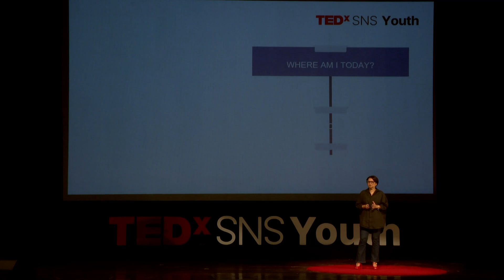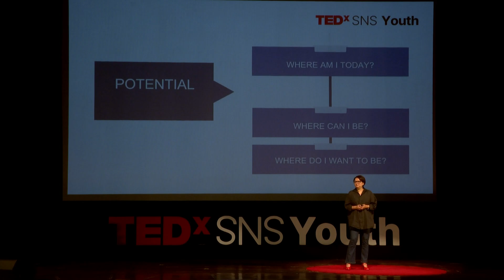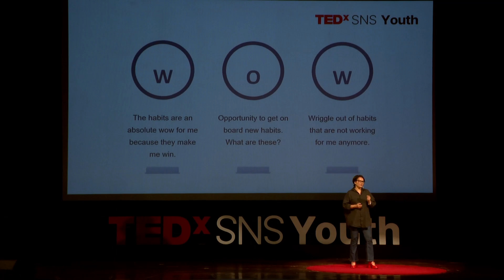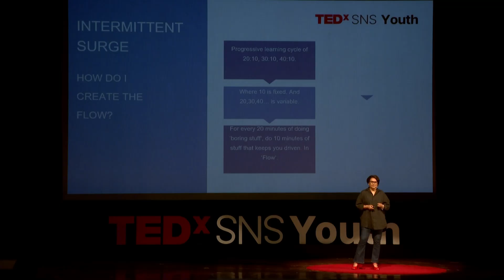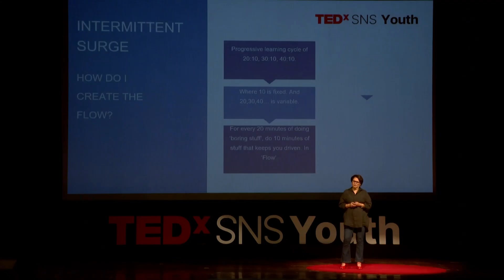Why you should never think you have arrived in life | Amandeep Randhawa | TEDxSNS YOUTH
NOTE FROM TED: This talk only represents the speaker's personal views and understanding of the brain, habits, and flow theory. TEDx events are independently organized by volunteers. The guidelines we give TEDx organizers are described in more detail

Do we ever really ‘reach’ our potential? And if we do, should we stop? What motivates us to push ourselves further? And, how do we keep ourselves motivated even during seemingly mundane tasks?
Amandeep attempts to answer these questions by sharing her own experiences and theories of motivation. As a Business Development Specialist, Amandeep is a highly resourceful coach, mentor, consultant, and facilitator for both teams and individuals. Amandeep has been a Certified Brain Based Coach since 2017, trained by the NeuroLeadership Institute (NLI). She also holds a post graduate diploma in Textile Technology and International Marketing from RMIT, Melbourne, Australia (1997). Amandeep is the Founder Director of Beyond Basics Learning Pvt Ltd and HAB Learning Pvt. Ltd. She’s had the opportunity to train over 5000 individuals across various domains and has adapted methodologies of experiential learning, which have allowed her to create impactful content and deliver highly effective workshops. Amandeep’s strength lies in understanding the DNA of an organization and guiding its people towards self-awareness, effectiveness, and productivity. This talk was given at a TEDx event using the TED conference format but independently organized by a local community.